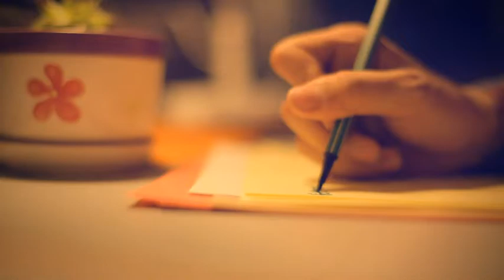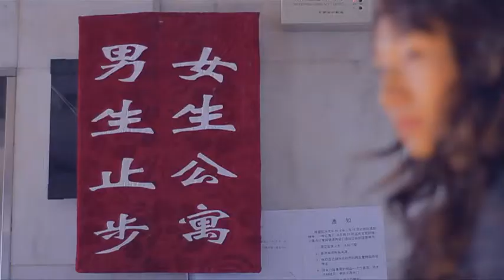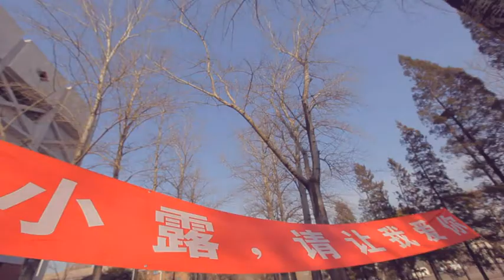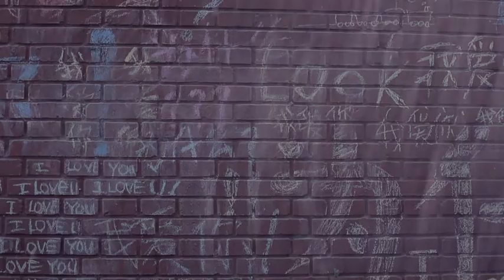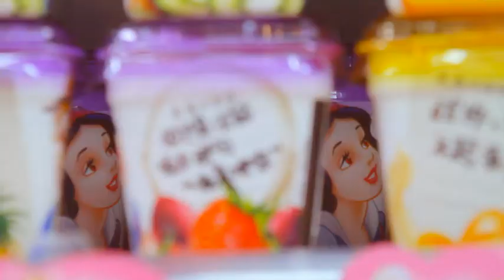Yili Fruit Granuels Video.mp4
Euro RSCG China. Dragons of Asia. Cat 12